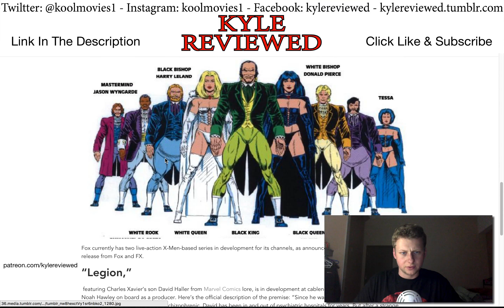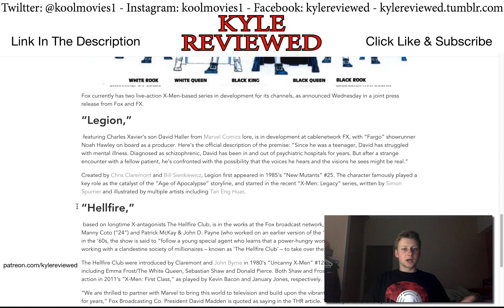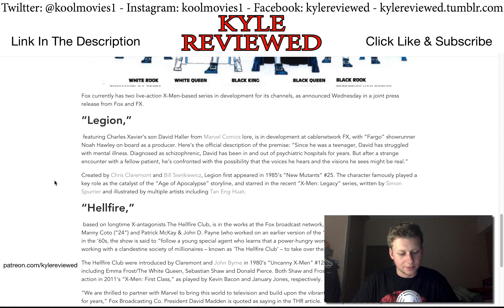Two Live Action X men FoX TV Shows